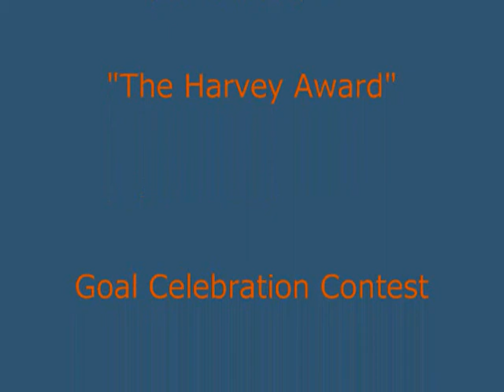Mandeville, Louisiana June 2011 "Goal Celebrations" Jared Montz Pro Soccer Camps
Soccer players at the June 2011 Mandeville, Louisiana Jared Montz Pro Soccer Camp perform their best Goal Celebrations to compete for the Harvey Award!  The Harvey Award is named after David Harvey for his rare and unusual Goal Celebrations in soccer!

Find out more about the Jared Montz Pro Soccer Camps on the "Camps" page of

Say hello!

Remember if you Believe in it® and back that up with hard work, anything in life is possible!